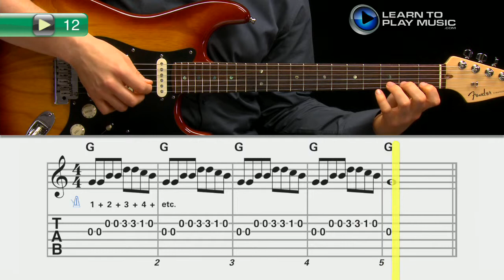Ex012~L How to Play Guitar - Guitar Lessons for Beginners ~ Lead Part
Teach yourself how to play guitar with Learn To Play Music's easy guitar lessons for beginners.

LearnToPlayMusic.com's guitar lessons for beginners are used by students and guitar teachers worldwide to learn how to play guitar.